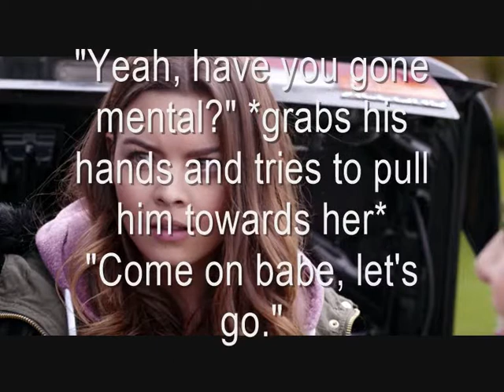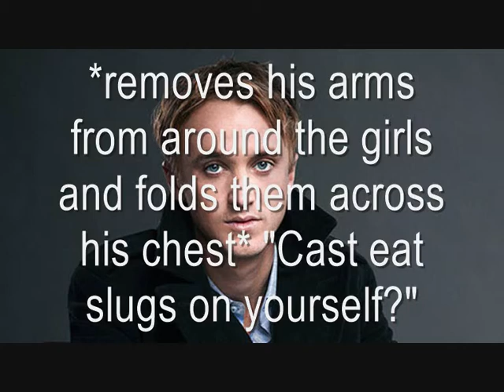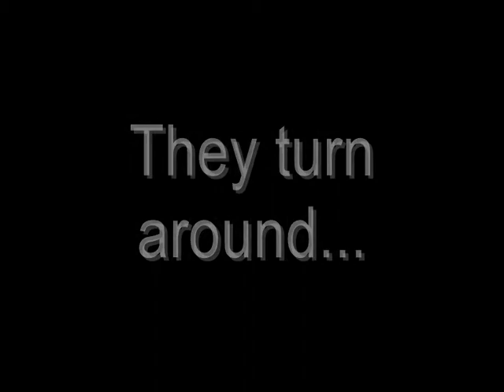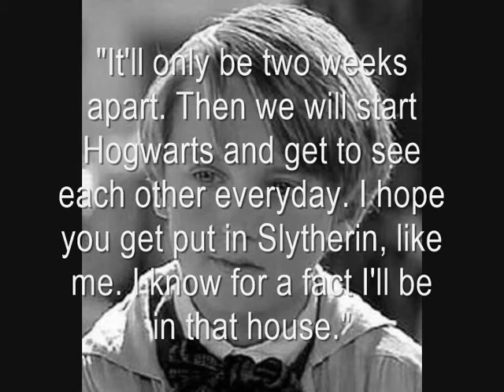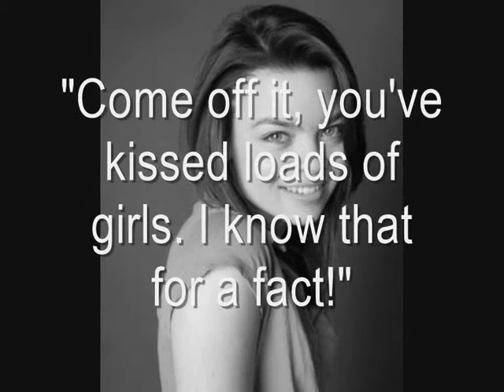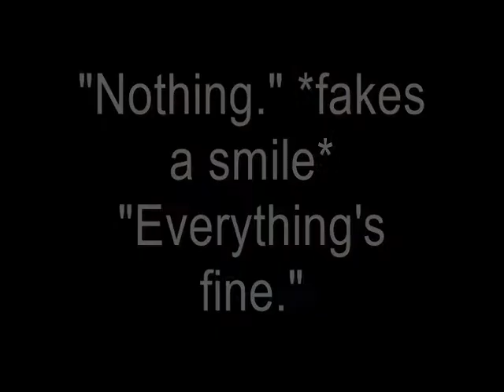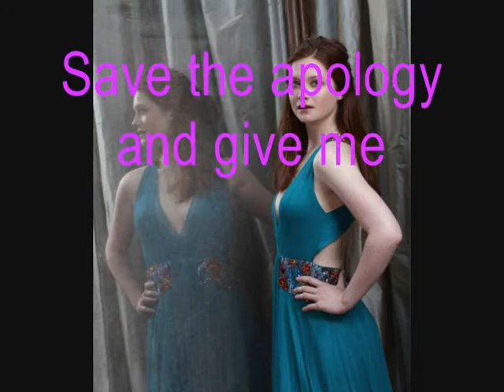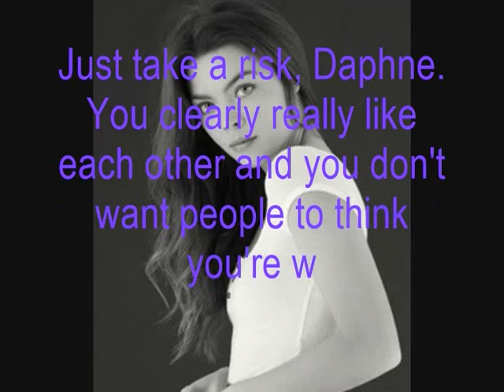Broken Promises - A Dramione Chat Room/Story - Episode Three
I'm so sorry this has taken me so long! I've been busy and had problems with my laptop. Also a tad bit of writers block, but it's here now. Hope you enjoy :)